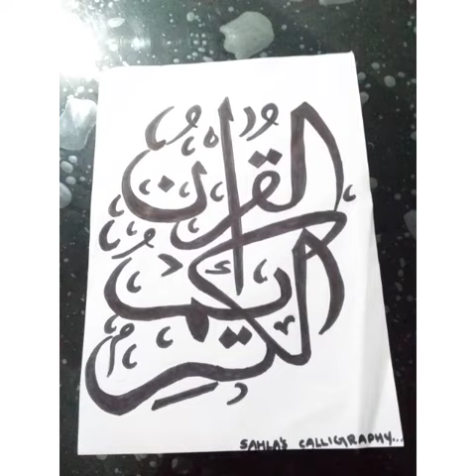Sahla's calligraphy|my calligraphy works|sahla's art and craft!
hlo frnddsss!!,🙌
  welcome back to Sahla's fabulous works!

here I'm gonna show you my calligraphy works done by me...

so,pls
and..

thnkss for watching..!!❤